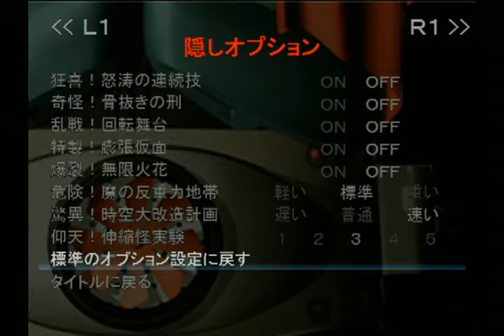仮面ライダー # 35 驚異！時空大改造計画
PS   仮面ライダー   驚異！時空大改造計画
        カードNo.94を引く